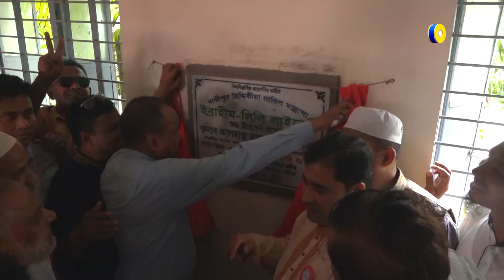নোয়াখালীর বাকীপুর ছিদ্দিকীয়া দাখিল মাদ্রাসার অভিভাবক সমাবেশ | Global Television